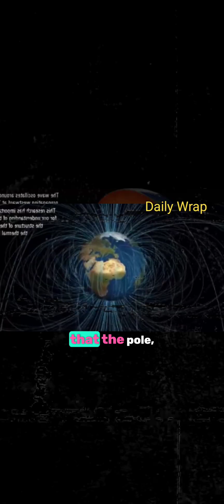Magnetic North Pole's Unprecedented Shift: What It Means for Us? 😯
The Earth's magnetic North Pole is moving towards Russia at an unprecedented rate, causing concern among scientists and impacting global navigation systems. This video explores the reasons behind this rapid shift, its potential effects on technology and daily life, and what the future may hold. Stay informed about this significant geophysical phenomenon and its implications for our world.